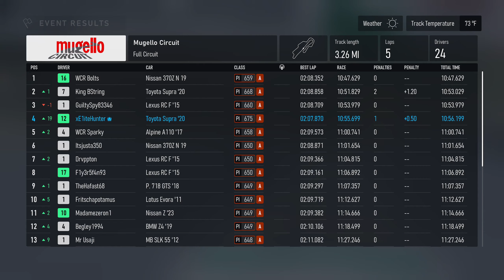Forza Motorsport - Career - Built For Sport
Forza Motorsport - Gameplay - Career - Playthrough - Part 3 - Built For Sport - No Commentary - Xbox Series X

0:00 Intro
0:39 Race 1 - Silverstone
9:16 Race 2 - Grand Oak
19:05 Race 3 - Maple Valley
27:21 Race 4 - Circuit De Barcelona-Catalunya
37:02 Race 5 - Suzuka
42:55 Race 6 - Mugello